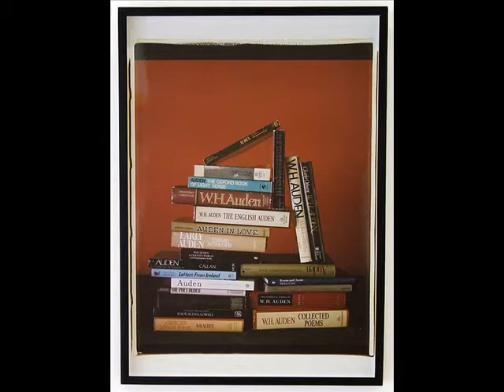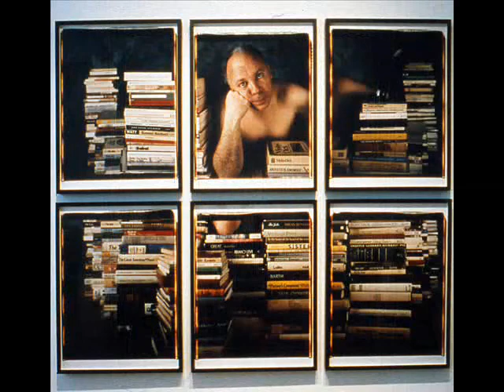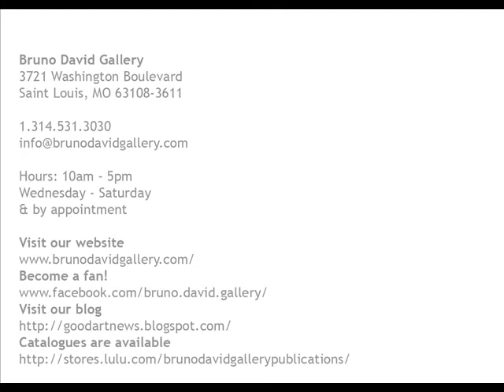Buzz Spector at Bruno David Gallery (2010)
Buzz Spector's exhibition "Shelf Life: Selected Work" at the Bruno David Gallery (January 22 - March 6, 2010). --- Filmed and edited by Felicia Chen --- Bruno David Gallery, 3721 Washington Boulevard, Saint Louis, MO, 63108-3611, Tel.